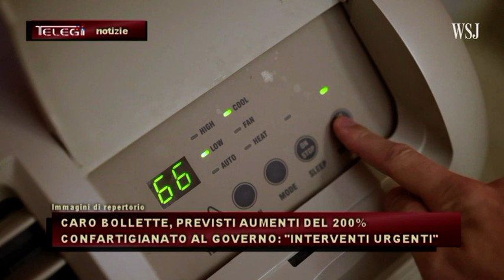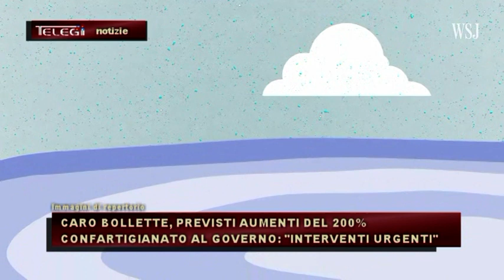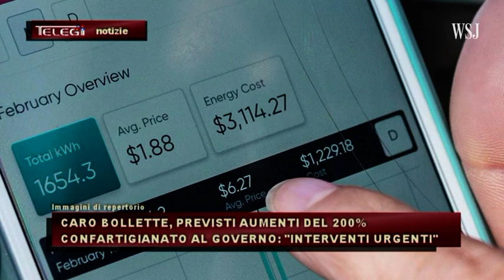CARO BOLLETTE, PREVISTI AUMENTI DEL 200%, CONFARTIGIANATO AL GOVERNO: "INTERVENTI URGENTI"